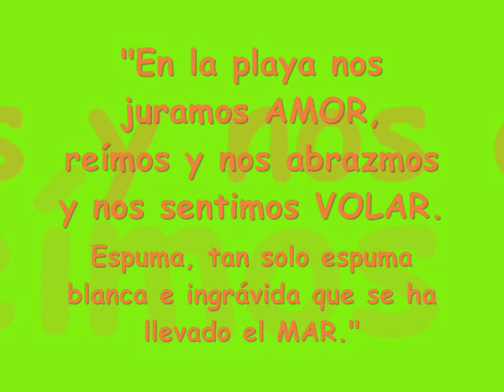HOY LO VI- SILVANA